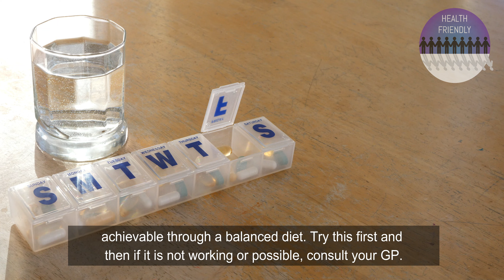Should I take daily supplements?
Many people take daily supplements, but how do you know if doing so is going to be helpful or useful for you? This video will answer that question for you.